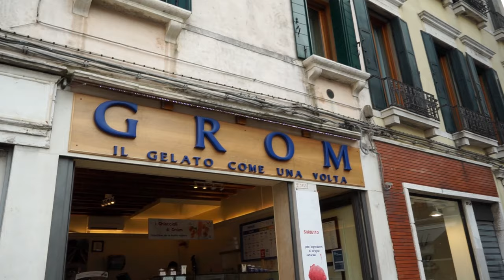Europe Travel Vlog | Gemary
+++ CLICK HERE +++

Here is a vlog of our recent trip to Europe. We visited Venice Italy, Split and Dubrovnik Croatia along with Santorini and Athens Greece.

There is also an accompanying blog post with pictures from our trip on my blog.

-FAQ-
Camera used?
Sony A7r with 24-70mm lens

Editing program?